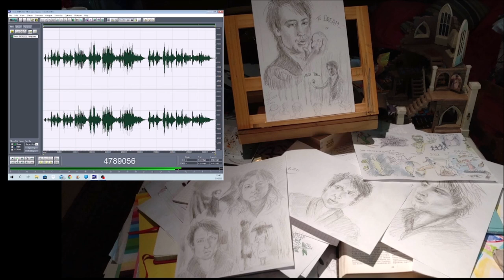Train 05092022 Holopainen